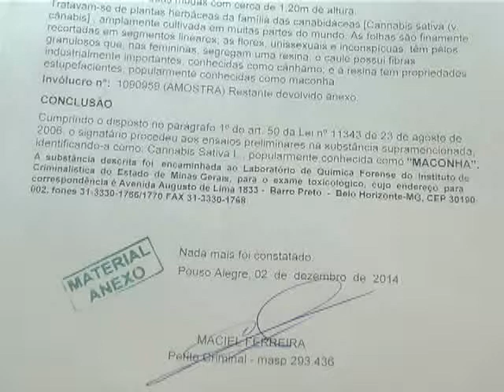Perícia da Polícia Civil comprava que as plantas apreendidas em Pouso Alegre são pés de maconha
Há duas semanas 142 pés de maconha foram apreendidos pela Polícia Militar em Pouso Alegre. De lá pra cá, foram levantadas várias hipóteses de que na verdade a droga apreendida não seria maconha e sim outro tipo de planta.